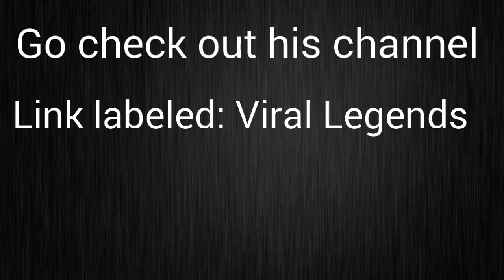Jayson's Montage!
Wanna join DMZ... Text this great man right here on kik or DM him on twitter Kik: Baezadmz Twitter: @RealBaezaJr

Want to check out the DMZ Website? Here it is

Wanna Buy A Hoodie from DMZ?

 Thank you for your support if you buy one! :]